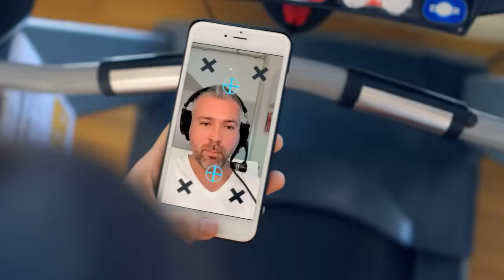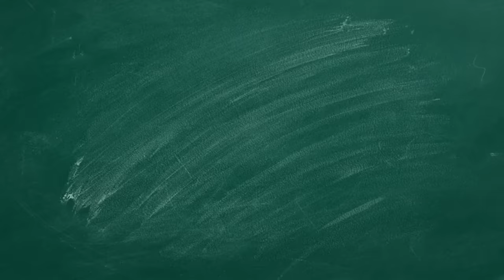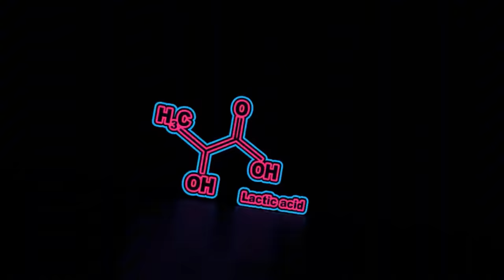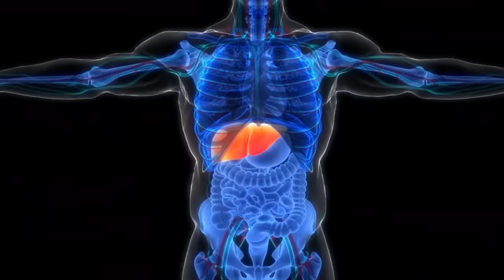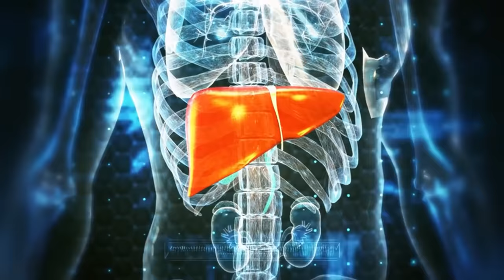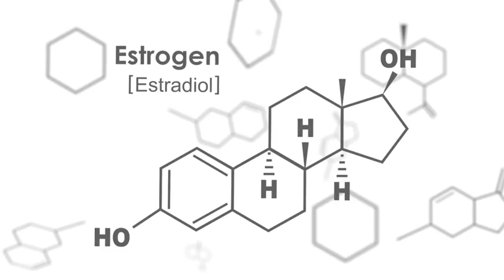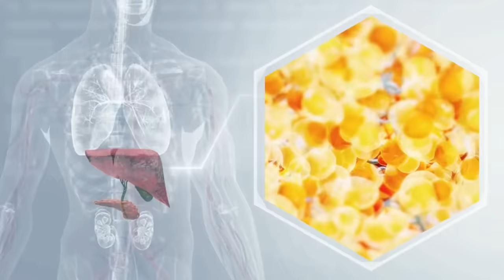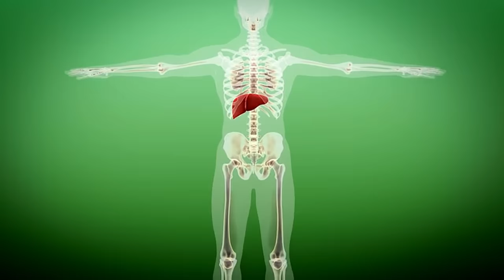Estas 9 bebidas MATAN EL CÁNCER y vencen las enfermedades 🔥 Barbara O'Neill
El secreto que tu hígado guarda para vencer al cáncer (¡La bebida #7 te sorprenderá!

Descubre cómo un órgano vital puede ser la clave para prevenir una temida enfermedad. Aprende de una experta internacional sobre el poder curativo natural de tu cuerpo y conoce bebidas que podrían cambiar tu salud para siempre.

0:00 La sorprendente conexión entre el hígado y el cáncer
0:30 El poder oculto del limón en tu salud
2:23 Hierbas amargas: El secreto de la longevidad
4:06 La bebida milagrosa de jengibre y manzana
7:03 Té de colon: Tu aliado digestivo inesperado
9:47 La proteína: El héroe silencioso de la desintoxicación
10:27 Cebada verde: El superalimento que no conocías
11:38 La verdad sobre la desintoxicación en dos fases
12:01 9 bebidas que revolucionarán tu salud hepática
12:15 El increíble poder regenerativo de tu hígado